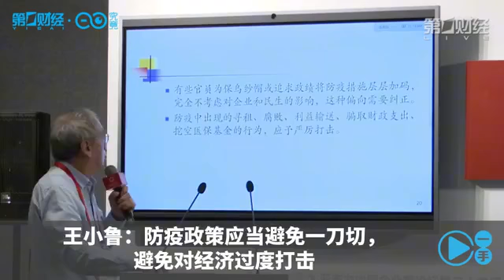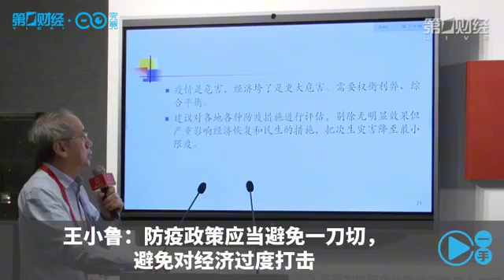王小鲁：防疫政策应当避免一刀切，避免对经济过度打击丨一手